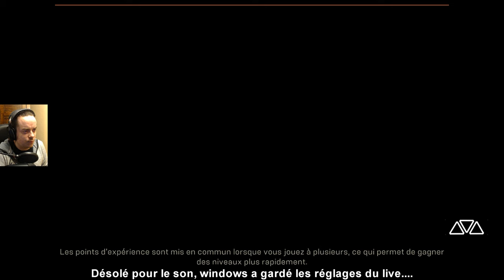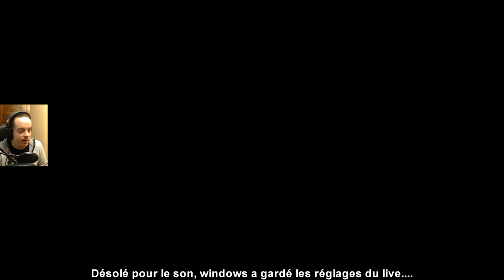ANTHEM - 11 : ANTHEM LES MÉCHANTS CHARISMATIQUES ! [LET'S PLAY FR]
Faut admettre que le méchant d'ANTHEM l'Observateur comme on l'appelle, il est à la fois badass, charismatique, avec son background de malade, et surpuissant !

Tout ce que j'aime chez un méchant!

Vous savez pourquoi? Parce que c'est comme en prison : Tu trouves le plus costaud, tu lui met sa raclée, et c'est toi qui deviens le plus balèze de la taule!

Donde esta la biblioteca !

VENEZ JOUER À ANTHEM AVEC MOI AVEC MON PSEUDO ORIGIN PLUS BAS BORDEL !? XD

Ajoutez-moi sur ORIGIN pour jouer à ANTHEM avec moi :
MrMarcusBonus